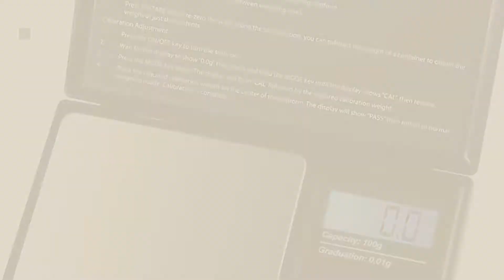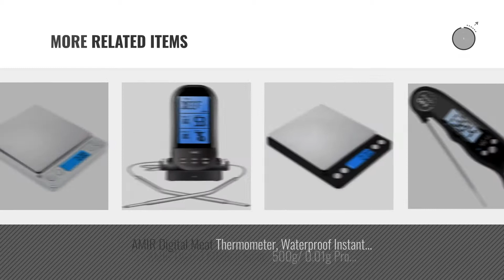Amir Top 10 Kitchen & Dining [2018]: AMIR Digital Mini Scale, 100g 0.01g/ 0.001oz Pocket Jewelry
New! 2019 Black Friday / Cyber Monday Digital Scales Deals and Updates.

Black Friday / Cyber Monday AMIR Digital Mini Scale, 100g 0.01g/ 0.001oz Pocket Jewelry Scale, Electronic Smart Scale by AMIR

Black Friday / Cyber Monday AMIR Digital Kitchen Scale, 500g/ 0.01g Pro Cooking scale with Back-Lit LCD Display, by AMIR

Black Friday / Cyber Monday AMIR Digital Mini Scale, 200g 0.01g/ 0.001oz Pocket Jewelry Scale, Electronic Smart Scale by AMIR

Black Friday / Cyber Monday AMIR Digital Kitchen Scale, 5kg, 0.05oz/ 1g Cooking Scale, High Accuracy Food Scale, 6 by AMIR

Black Friday / Cyber Monday AMIR Digital Kitchen Scale, 11lb/ 5kg Electronic Food Scale, Tempered Glass Cooking scale by AMIR

Black Friday / Cyber Monday AMIR Digital Kitchen Scale, 3000g 0.01oz/ 0.1g Pocket Cooking Scale, Mini Food Scale, Pro by AMIR

Black Friday / Cyber Monday AMIR Upgraded Digital Meat Thermometer, Instant Reaction Cooking Thermometer with 5.9 Inch by AMIR